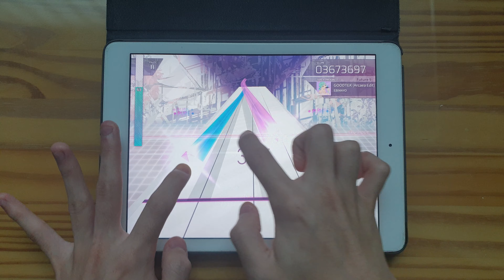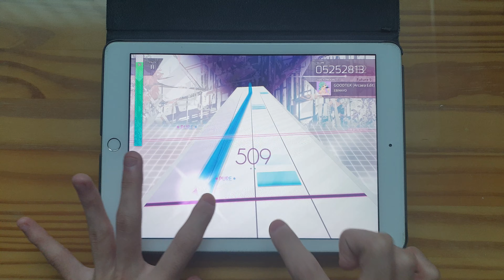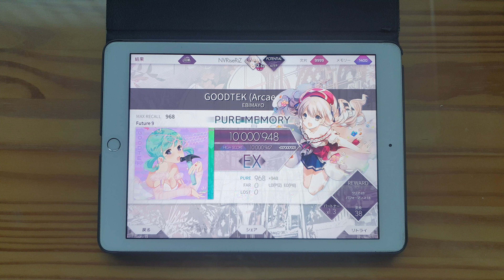[Arcaea] GOODTEK (Arcaea Edit) Mirror FPM 10'000'948 pts (MAX -20)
Arcaea Mirror FPM Collecting No.03
GOODTEK (Arcaea Edit) / EBIMAYO

Setting
Device : iPad 5
Note Speed : 6.1
Offset : 76